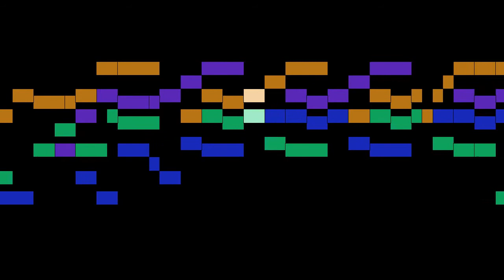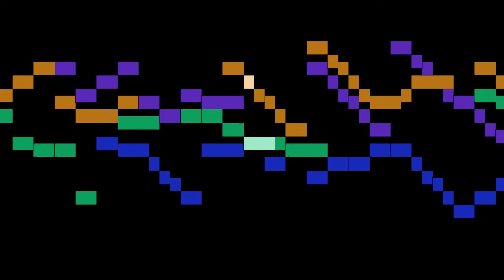Bateson - Dame Venus Hence to Paphos Go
An animated score of "Dame Venus Hence to Paphos Go", by Bateson.